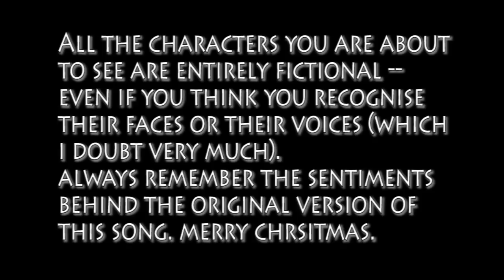Do They Know It's Christmas - Wagner, Cheryl Cole, Peter Andre & Friends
Lyrics in description:

to help support my charity christmas single 'That Xmas Factor'. All proceeds are going to Cancer Research UK, Shelter and the NSPCC.

The impressions in this song are really bad. You have been warned!

'Celeb' Aid - Do They Know It's Christmas?

Peter Andre:
It's Christmastime, there's no need to be afraid
This Christmastime, you should buy my perfume, for your best mates.

Katie Price:
And in our world of plenty you can see our smiles of joy
When you watch us, on your TV, this Christmas time.

David Beckham:
But say a prayer, Pray for the other ones
I know it's hard for posh, but hey, as long as I'm having fun.

Wagner:
And I'm outside your window
Come on you ladies, come let me in.

Alex Reed:
I'm glad the only water flowing.

Alex Reed & Katie Price:
Are Peter Andre's tears. And the Christmas bells that ring here are just the camera's in our room.

Kerry Katona:
And for tonight's dinner, thank God I've gone to Iceland. (As if I'd ever go there!)

Preston & Chantelle Houghton:
And they won't be showing Big Brother this Christmastime
But as long as we're in OK! Magazine, well that's Fine!

Wayne Rooney:
I'm thinking with my brain. I hope it doesn't rain.

Wagner:
Do they know it's Christmastime at all?

Louis Walsh:
Here's to the next big boyband!

Shaun Rider:
Raise a glass for everyone

Cher Loyd:
I don't really care about Yeo Valley and their tractors
It'll be a travesty if I lose the X-Factor

Kerry Katona:
Here's to reality TV, It's great int it!

Paris Hilton:
Do you love it?

Cher Loyd:
Everybody thinks That our Cheryl's so resplendent
Have you all forgot about the toilet attendant?

David Beckham and Alex Reid:
Feed our world

Katie Price and Chantelle Houghton:
Feed our world

Wagner:
Feed our world
Feed our world

Peter Andre:
Buy my perfume, at Christmas time.

Wagner:
Feed our world

David Beckham:
Let Posh know it's Christmas time.

Wagner:
Feed our world

Alex Reid:
Peter knows it's Christmas time.

Wagner:
Feed our world